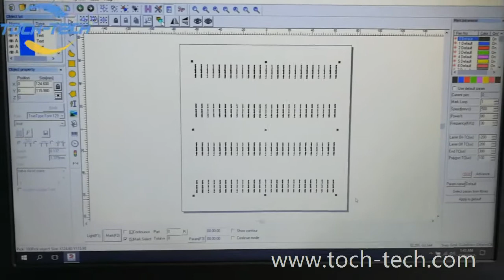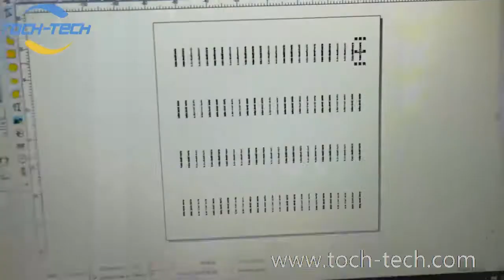Multiple positioning marking by fiber laser marking engarving machine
shows the precision multiple positioning marking or engraving process.
If you interested this machine,  conact me please.